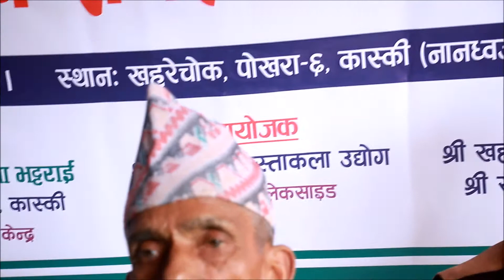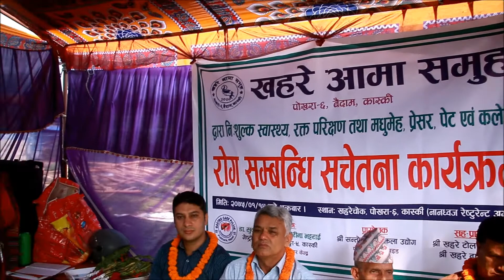Blood Pressure । Diabetics । Gastritis disease treatment । By: Dr Subash Bhattrai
मधुमेह, रक्तचाप, पेट एबम कलेजो रोग सम्बधि भ्रम र सत्य बारे डा सुभाष भट्टराई